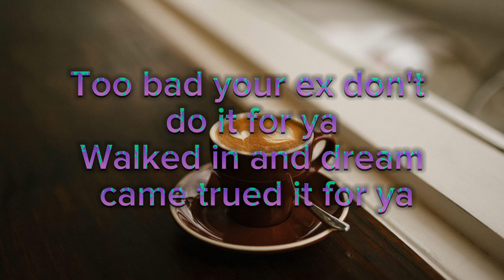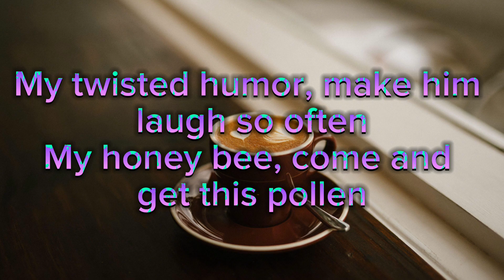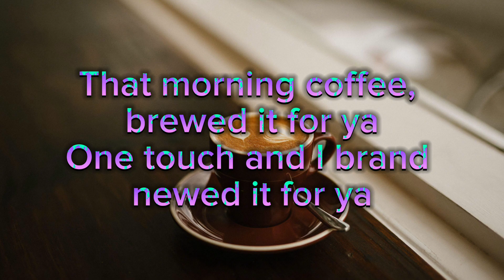Sabrina Carpenter - Espresso (Lyrics)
I LOVE this song! 😁 It came out a month ago and it's already blowing up! I've always loved Sabrina Carpenter and this song is no exception, it's so awesome and makes me think of espresso coffee literally! 😂😁

I know I Mountain Dew it for ya
That morning coffee, brewed it for ya

Oh, he looks so cute wrapped around my finger
My honey bee, come and get this pollen

He's thinkin' 'bout me every night, oh

➡ About my channel:
Liam "Declan" Wheeler better known as "Liam Legacy SA" (born Monday 11th August 2003) is a South African YouTuber, Instagram blogger, editor, bus enthusiast, toilet enthusiast, car enthusiast, etc, based in Cape Town, Western Cape, South Africa. He gained extensive popularity for his Golden Arrow/Sibanye bus ride videos, his car videos of his 1996 Ford EF Fairmont 4.0L sedan which he nicknamed Rebecca after Rebecca Black, and many more videos. ❤️

That's all I have to say about myself lol. 😂😁❤️